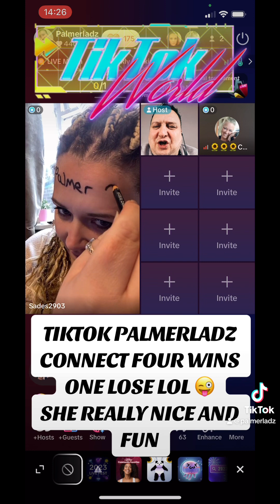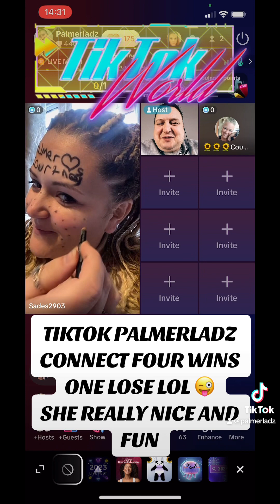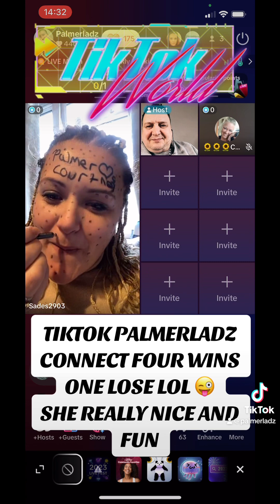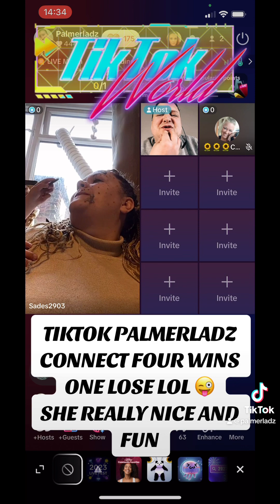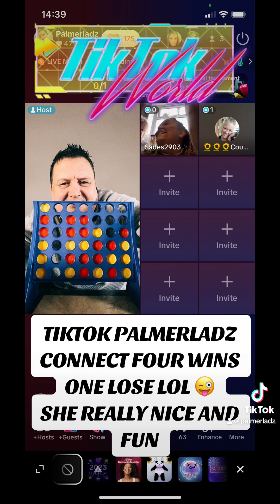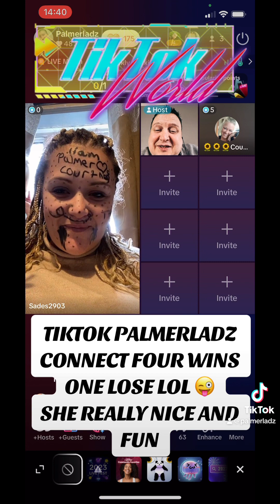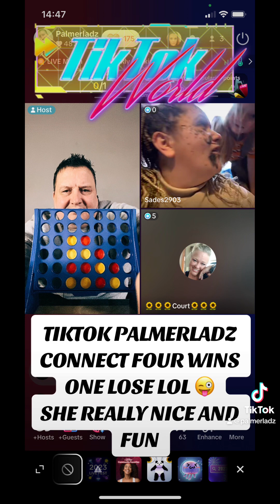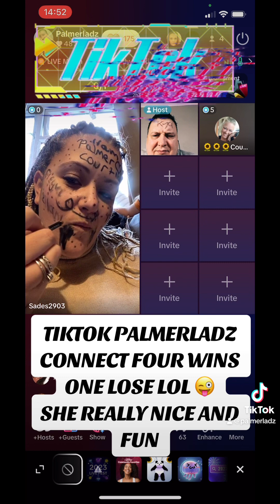Connect Four wins on singer and then come challenges